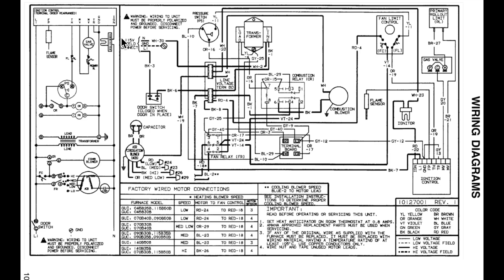How to read electric diagrams #3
This one shows a sequence of a call for heat.  It includes a holding circuit for the pressure switch and the sequence for starting the fan.